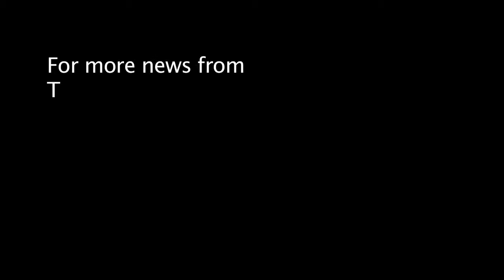Toast To Tales 2014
Its a party in the street at Tales of the Cocktail 2014!
Ann Tuennerman gives the Toast to Tales, official kicking off TOTC 2014.